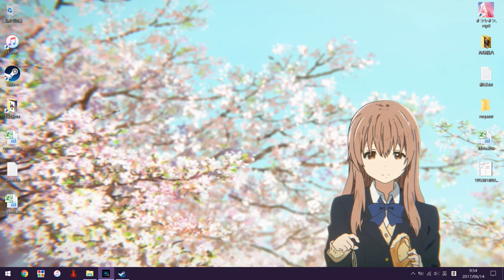A Silent Voice - Shōko feeding scene (preview)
聲の形 / Koe no Katachi 西宮硝子 餌をやり シーン

聲之形 西宮硝子 餵魚 場景

OST : flw

Song writer : 牛尾憲輔 (agraph)